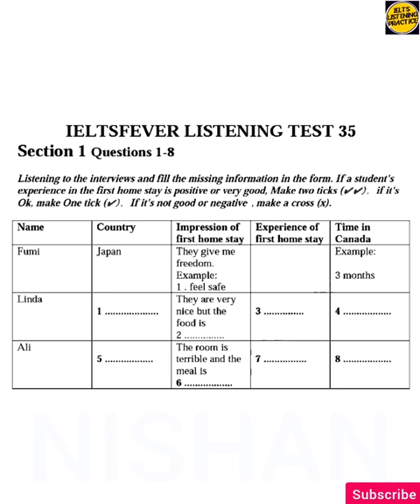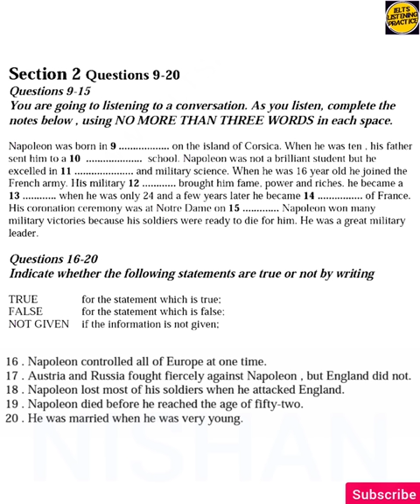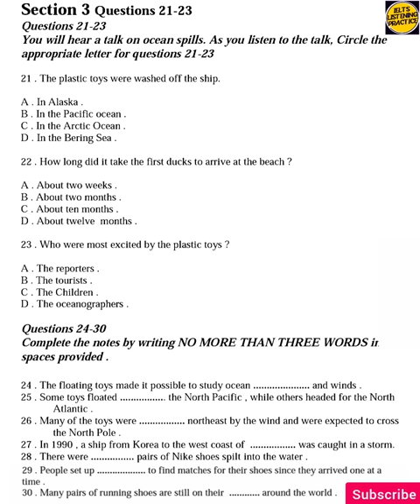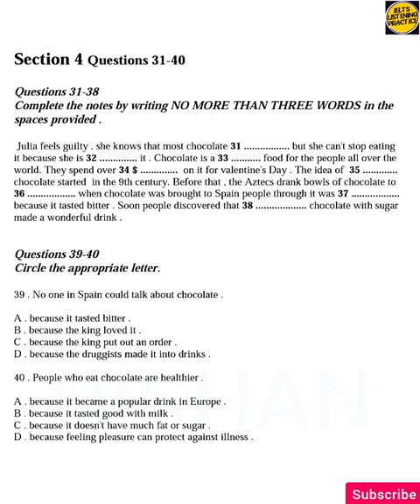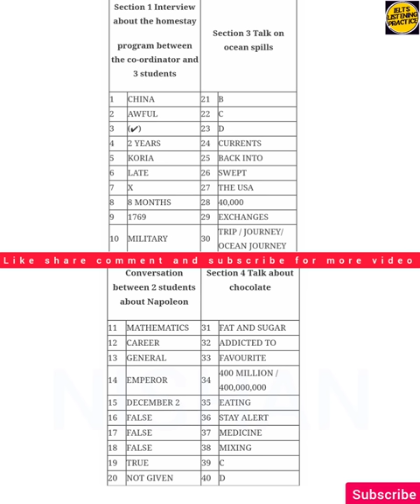Ielts fever listening test 35 | Fumi linda ali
Fumi linda ali
Fumi, linda, ali
They give me freedom
Experience of first home stay
Time in Canada
Napoleon was born in
Ielts fever listening test with answer
Ielts fever listening practice 35
Ielts fever listening practice